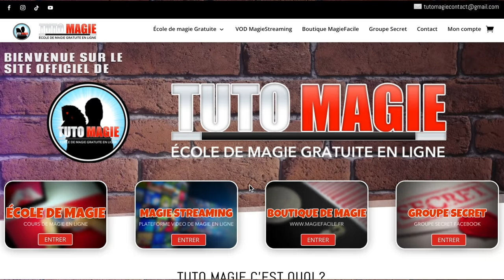FAIRE APPARAITRE LES 4 AS COMME UN PRO ! (TUTOMAGIE)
DESCRIPTION DE LA VIDÉO:

Dans cette vidéo je vous propose une production de 4 AS très visuelle et très simple à faire. Aucune manipulation pour réaliser cette production.